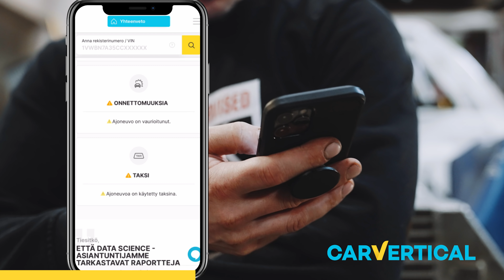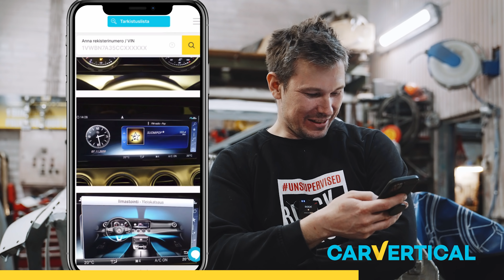Osien sovitusta | 14-2022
Klikkaamalla linkkiä saat 10% alennuksen carvertical raportista. - Voit myös käyttää koodia blacksmoke10 - niin saat 10% alennusta.

(nyt myös OM606 kiertokanget!)